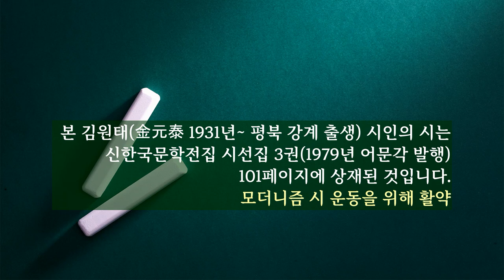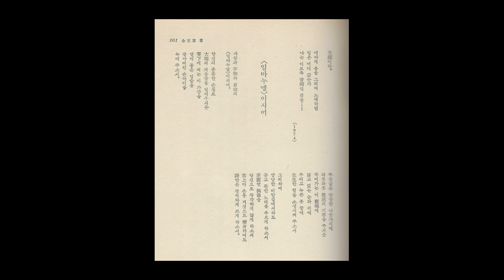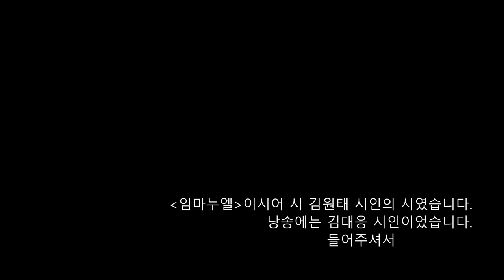김원태 시인의 시 “임마누엘이시어”(낭송 김대응 시인) 모더니즘 시운동을 위해 활약 | 詩만은 정직하게 쓰게 하소서 | 신한국문학전집 시선집 3권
본 김원태(金元泰 1931년~ 평북 강계 출생) 시인의 시는
신한국문학전집 시선집 3권(1979년 어문각 발행)
101페이지에 상재된 것입니다.
모더니즘 시 운동을 위해 활약
"임마누엘이시어" 김원태 시인의 시였습니다.
낭송에는 김대응 시인이었습니다.